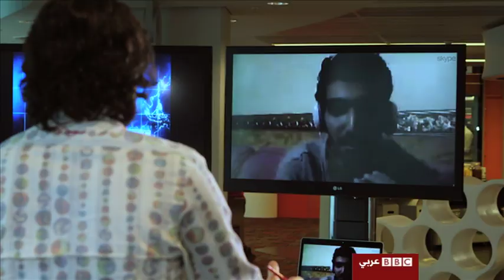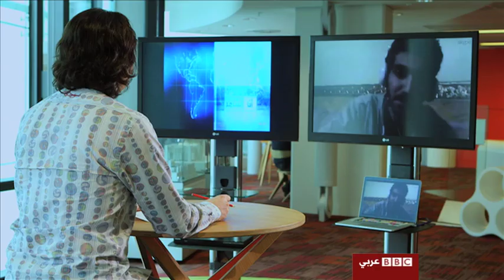أنا الشاهد: الحلقة 94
في هذه الحلقة من أنا الشاهد : لقاء مع نادر سيف الدين مخرج فيلم الملحد، ومن الجزائر تقرير عن التقاعد، وتقرير آخر من بريطانيا عن توافر اللحوم الحلال، ومن مصر الرقية الشرعية